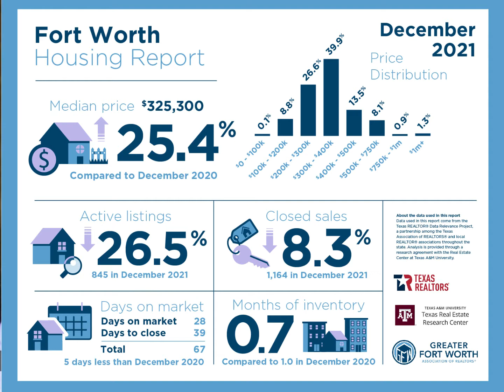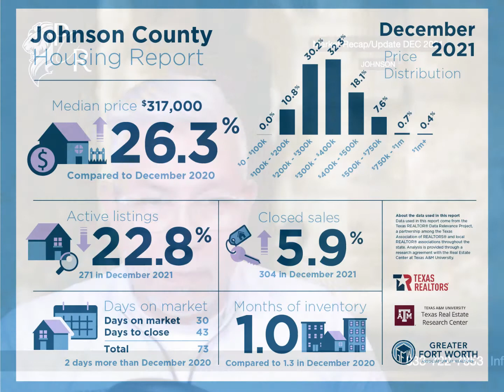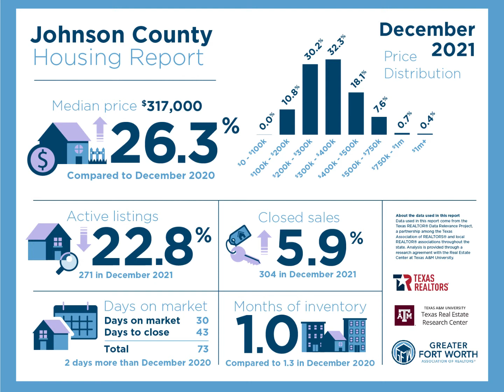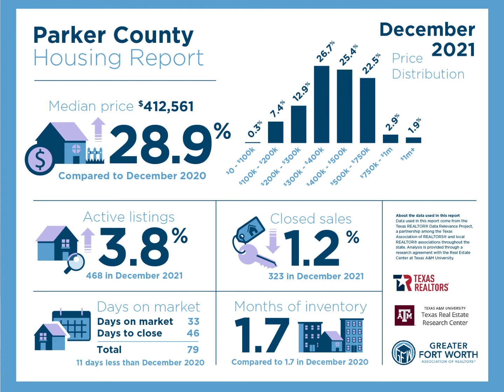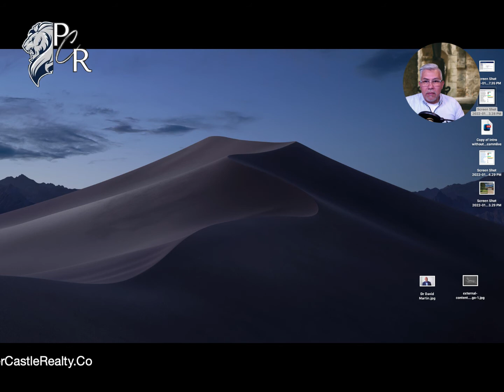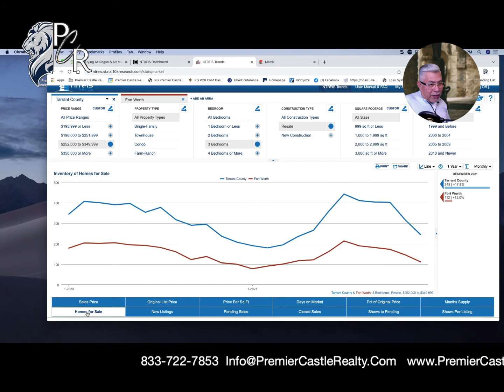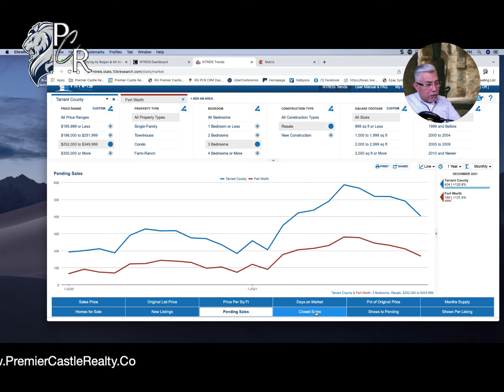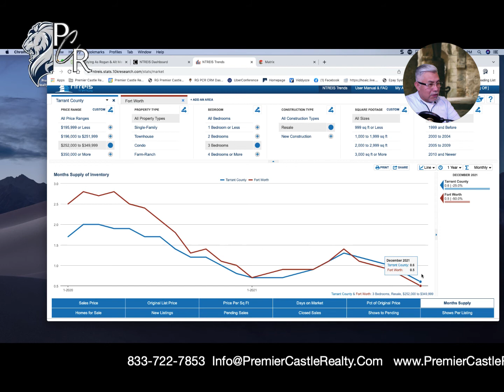PCR Spotlight Dec 2021 Housing Market Report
Premier Castle Realty/PCR Spotlight
Successful companies focus on effectiveness, dedication, understanding; we get out of it what we put into it. We invest the needed time, energy, and money to make our business successful. Real estate is no different. If you are passionate about your needs and have similar traits to those outlined here, you have a great chance at hiring us. We aim to exceed your expectations.

PCR Spotlight: Today's first Spotlight covers the December 2021 Housing Report; we cover Fort Worth, Tarrant, Johnson, and Parker counties. We also looked at current market conditions in a four-day market snapshot. Additionally, we are preparing for our guest interviews in finance, appraisals, title, inspectors, and more...providing clients and customers with much-needed information. Buyer beware.

Gettr @PCR_Realty

Please send us your suggestions and questions; thank you.

The information provided by Premier Castle Realty/PCR Spotlight Podcast ("we," "us," or "our") (the "site") and our mobile application are for general informational purposes only. All information on the Site of our mobile application is provided in good faith. However, we make no representation or warranty of any kind, express or implied, regarding the accuracy, adequacy, validity, reliability, availability, or completeness of any information on the Site or our mobile application. UNDER NO CIRCUMSTANCE SHALL WE HAVE ANY LIABILITY TO YOU FOR ANY LOSS OR DAMAGE OF ANY KIND INCURRED AS A RESULT OF THE USE OF THE SITE OR OUR MOBILE APPLICATION OR RELIANCE ON ANY INFORMATION PROVIDED ON THE SITE AND OUR MOBILE APPLICATION. YOUR USE OF THE SITE AND OUR MOBILE APPLICATION AND YOUR RELIANCE ON ANY INFORMATION ON THE SITE AND OUR MOBILE APPLICATION IS SOLELY AT YOUR OWN RISK.

As a not-for-profit Podcast/Report, We provide educational and/or criticism or commentary on the Web that constitutes a fair use of the copyrighted material (as provided for in section 107 of the US Copyright Law.

Use the information in these videos as a starting point for conducting your research and due diligence before making significant investing decisions.